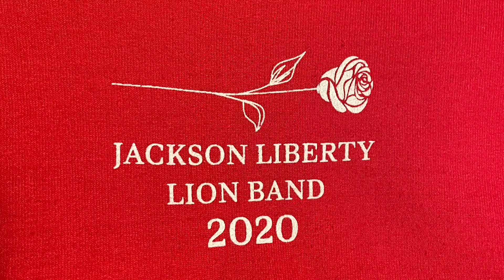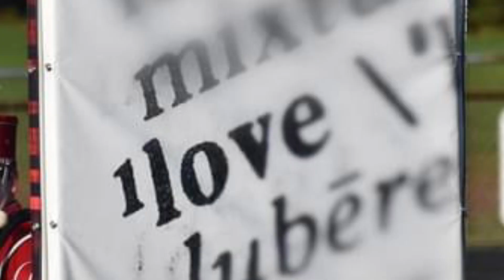JLHS Band Tribute by Lynda Preiser